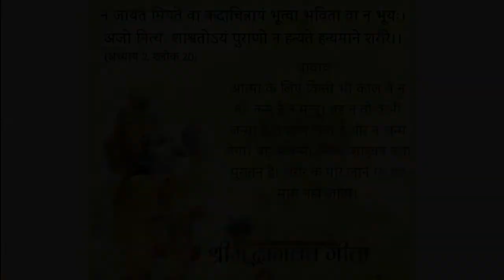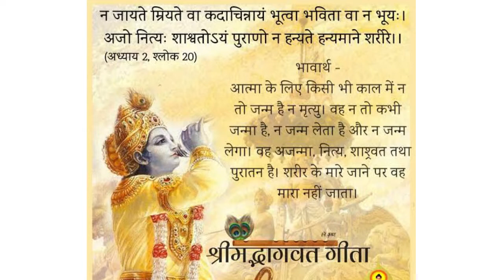श्री रामावतार शर्मा संक्षिप्त जीवन परिचय Shri Ramavtar Sharma